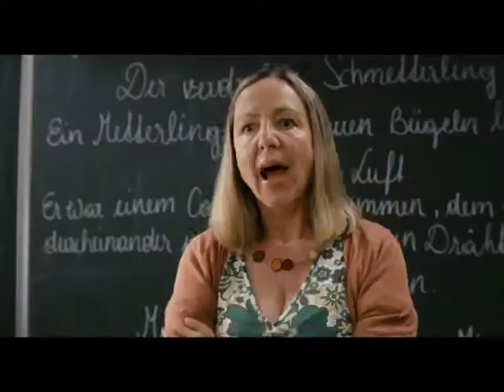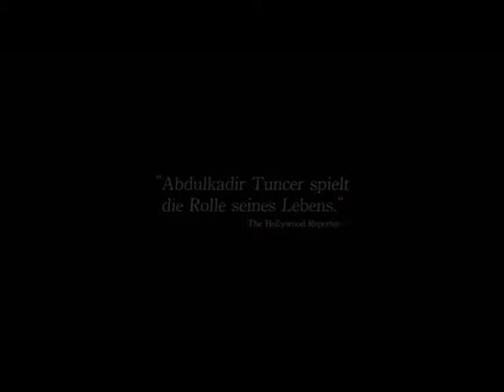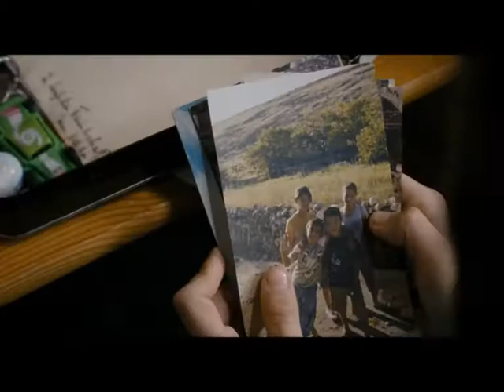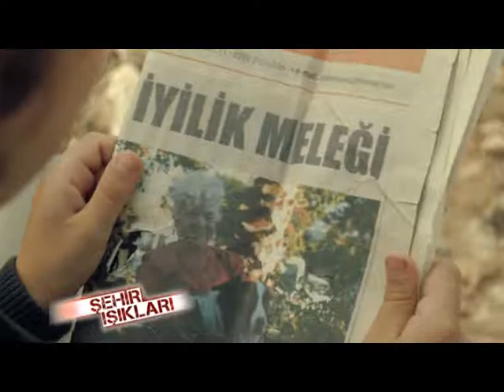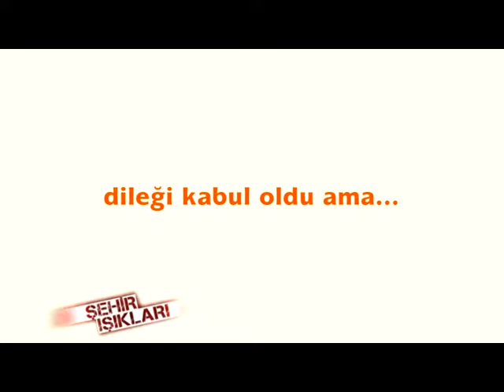25 05 ŞEHİR IŞIKLARI TEKRAR